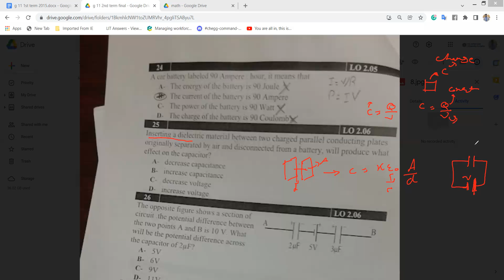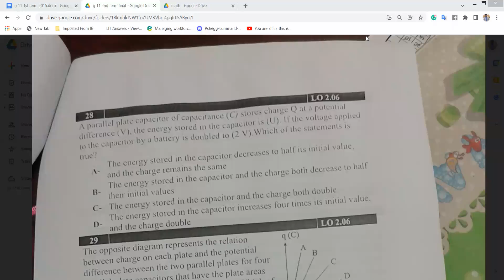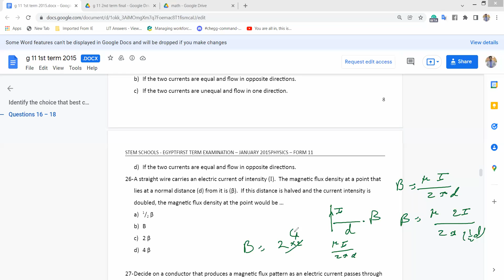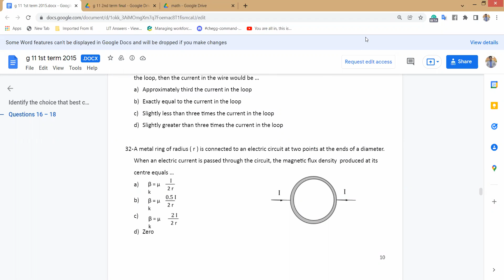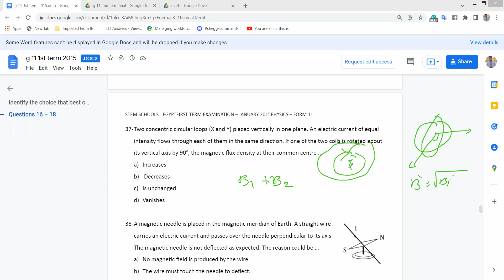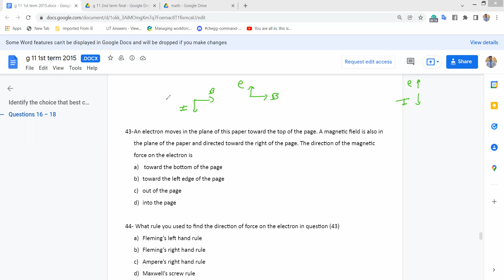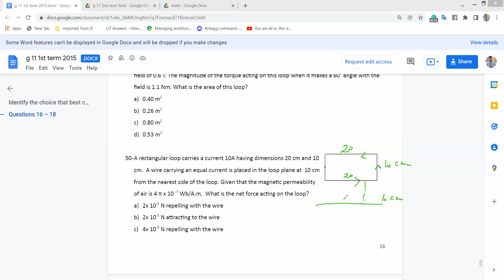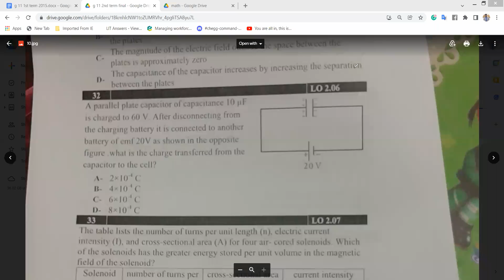g11 physics review first term final